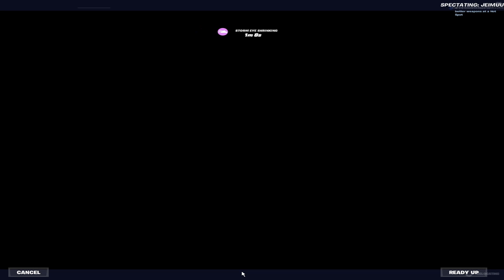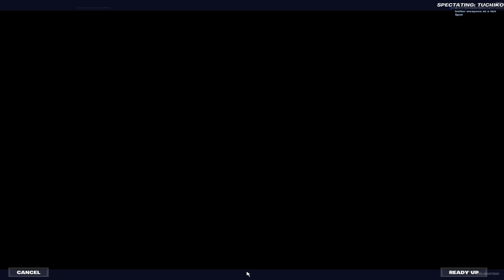SPECTATING SOLOS in CHAPTER 5!! 🤓🤡